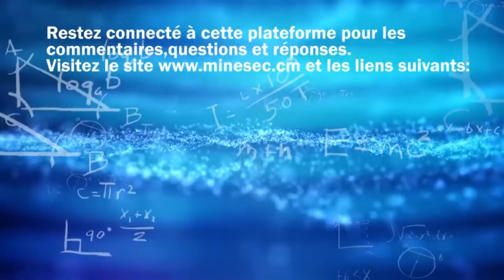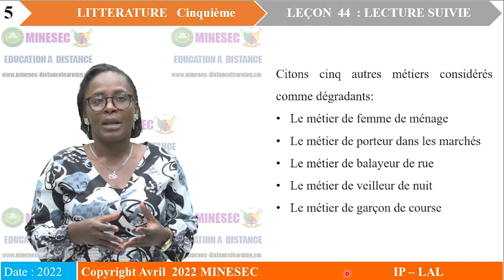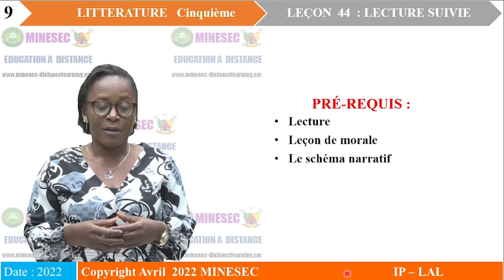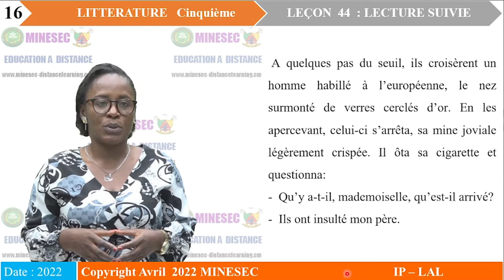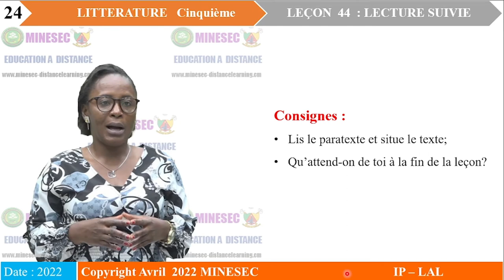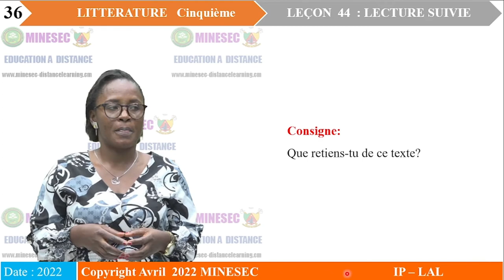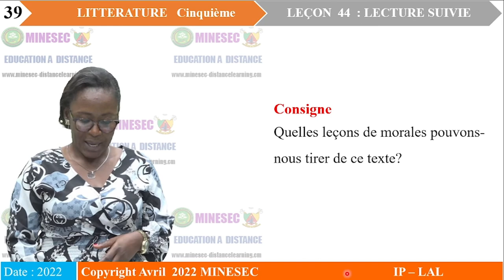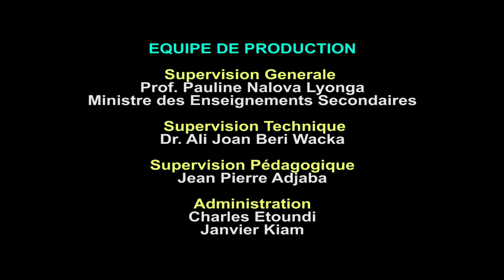IP-LAL FRANÇAIS 5ème Leçon 44 LECTURE SUIVIE LITTERATURE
FRANÇAIS 5ème Leçon 44 LECTURE SUIVIE LITTERATURE